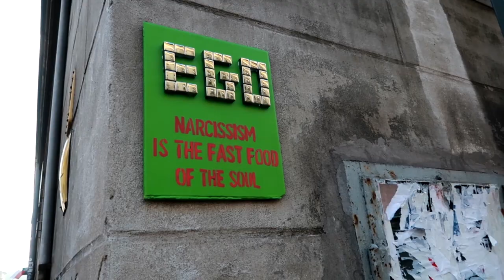Boat Trip Vistula River in Krakow, Poland | NEOtravel 05